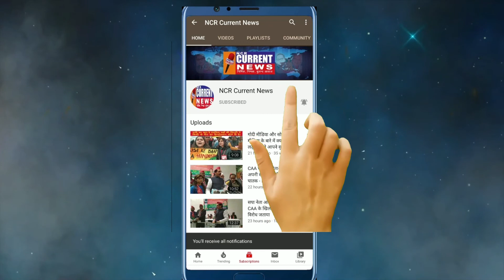क्या कहा प्रधानमंत्री नरेंद्र दामोदर दास मोदी ने बुद्ध पूर्णिमा के अवसर पर।